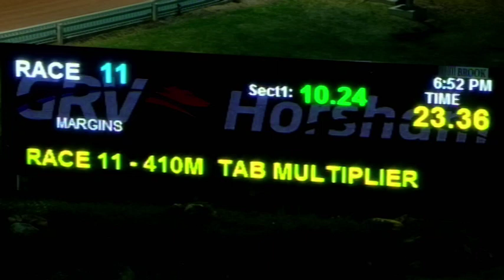HOR TUE 14 MAY 19 R11